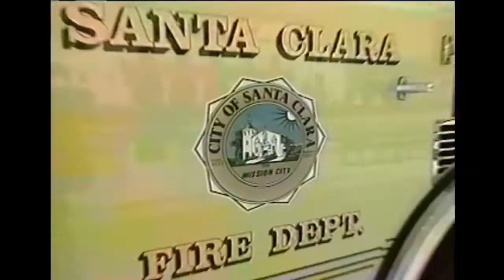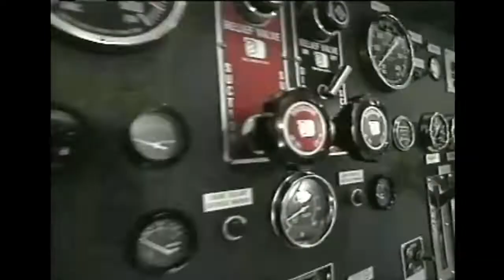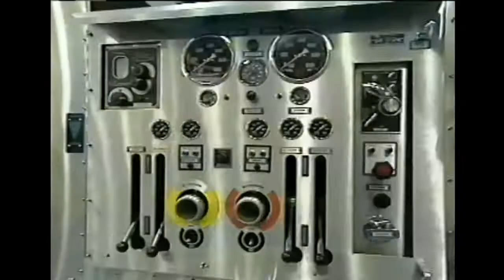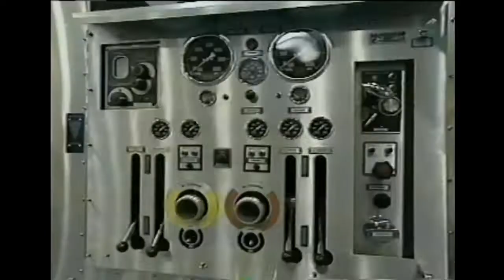My Firetruck Is Hot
Source: Fire Busters, Sept 22, 1995.
Actor: John Hostetter (October 6, 1946 - September 2, 2016)
R.I.P, your firetruck will forever be hot.